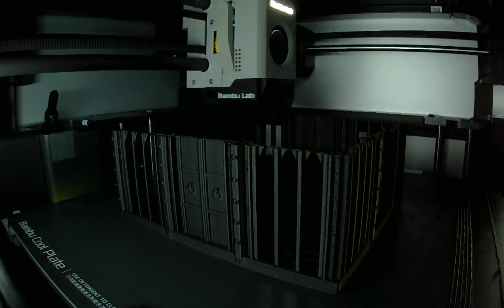Timelapse of Bambu Lab 3D print 2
Bambu 3D print X1 Carbon
Models from warlayer found at warlayer.com